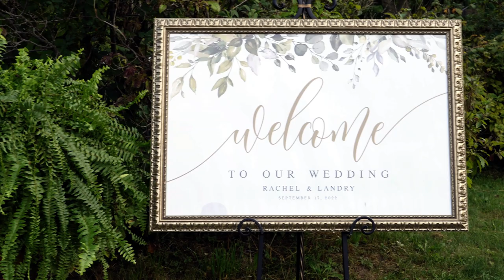Step into a Fairytale: Enchanting Vintage Garden Wedding, Carpenter Nature Center | MN Wedding Venue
Need someone to film your wedding?

Rachel and Landry are two of the nicest people, and from the moment we met them, we knew their wedding day would be a stunning affair filled with love and joy.

The two were married at the Carpenter Nature Center in Hastings, Minnesota, which we would highly recommend for weddings. Located on the banks of the St. Croix River, it provided a breathtakingly beautiful backdrop for their wedding celebration. The vintage details and décor that Rachel and Landry included made it feel like a fairytale come to life, but what really made the day unforgettable was the couple's love for each other and the presence of their family and friends.

The ceremony site at Carpenter Nature Center is picturesque, surrounded by flowers and fields. Rachel walked down the aisle, draped with ornate rugs, to exchange heartfelt vows and rings under a flower-adorned arch.

As the sun set, the open-air pavilion was transformed into a magical wonderland, thanks to delicate string lights and elegant white draping. The hanging lights created a romantic ambiance, illuminating the vintage details and delicate flower arrangements with a soft glow. The white draping gave the impression that the newlyweds and their guests were dining in a secret garden, adding an ethereal and dreamlike quality to the space. The combination of the lights and draping created an intimate and festive atmosphere perfectly suited for a night of celebration and love.

Rachel and Landry, thank you for including us in your celebration! We were honored to be a part of this special day and create a film that will relive precious memories for years.

Vendor Dream Team:
Venue - Carpenter Nature Center
Videographer - Limited Edition Productions
Photographer -JM Photography
Planner/Coordinator - Amanda Skorich, A Range of Events
Florist - The Cutting Garden
Caterer - Lock & Dam Eatery
Cake - Dorothy's Bakery
Hair - Casey at SUITE 12
MUA -  Sarah Crawford Hair & Makeup Artist
DJ - Tonto Entertainment
Bridal Boutique - Bella Bridal
Getting Ready Location - Beloved Bridal